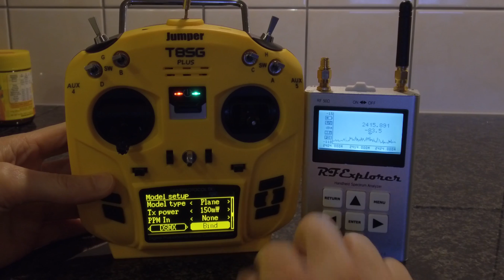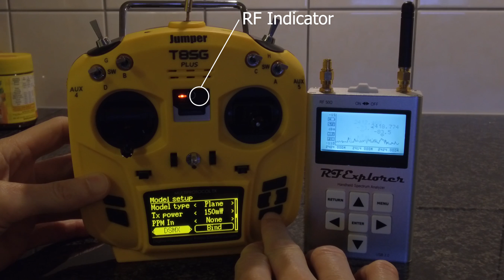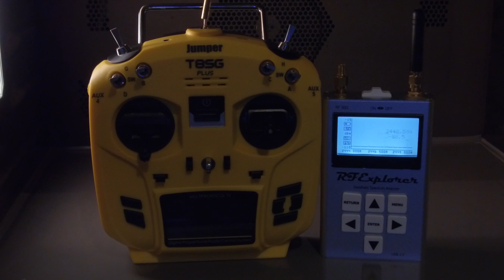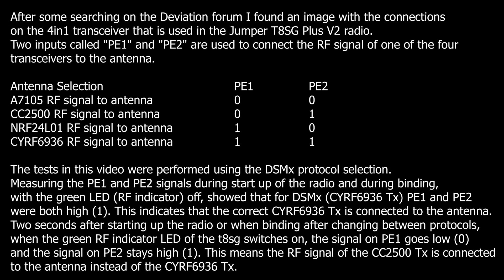Jumper T8SG Plus V2 0 4in1 TX Range Problems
After receiving my Jumper T8SG Plus V2 radio, I have had some issues with the range of radio, for my DSMx quad I only had a range of about 5 meters when the output power of the radio was set to 150mW.

After some searching on the Deviation forum I found an image with the connections on the 4in1 transceiver that is used in the Jumper T8SG Plus V2 radio. Two inputs called "PE1" and "PE2" are used to connect the RF signal of one of the four transceivers to the antenna.

Antenna Selection     PE1  PE2
A7105 RF signal to antenna   0  0
CC2500 RF signal to antenna   0   1
NRF24L01 RF signal to antenna  1   0
CYRF6936 RF signal to antenna  1   1

The tests in this video were performed using the DSMx protocol selection. Measuring the PE1 and PE2 signals during start up of the radio and during binding, with the green LED (RF indicator) off, showed that for DSMx (CYRF6936 Tx) PE1 and PE2 were both high (1). This indicates that the correct CYRF6936 Tx is connected to the antenna. Two seconds after starting up the radio or when binding after changing between protocols, when the green RF indicator LED of the T8SG switches on, the signal on PE1 goes low (0) and the signal on PE2 stays high (1). This means the RF signal of the CC2500 Tx is connected to the antenna instead of the CYRF6936 Tx.

Hope this information might help others having the same problems the Jumper radio.